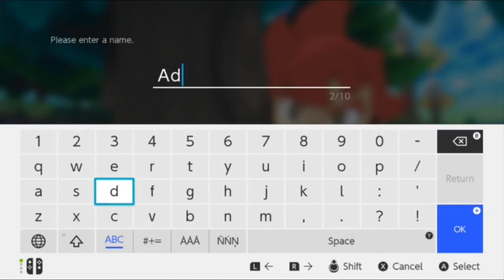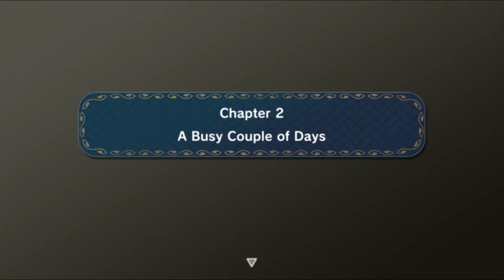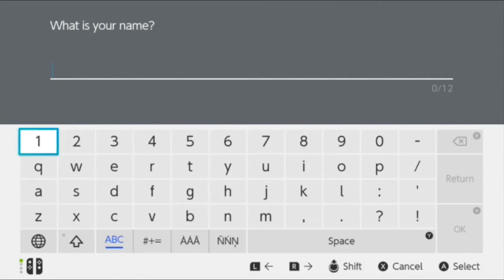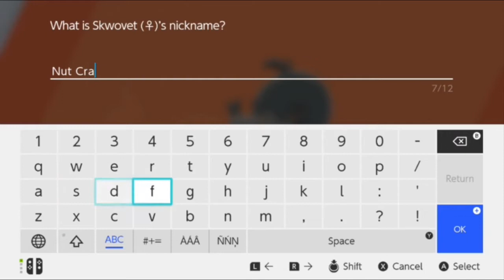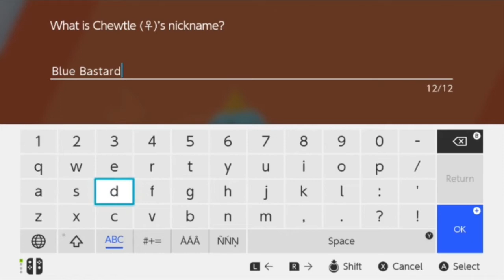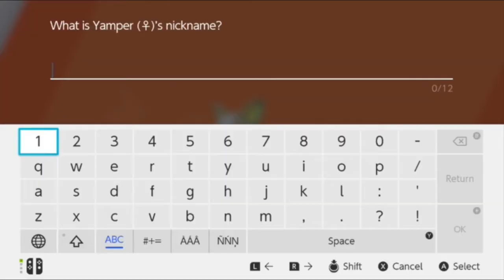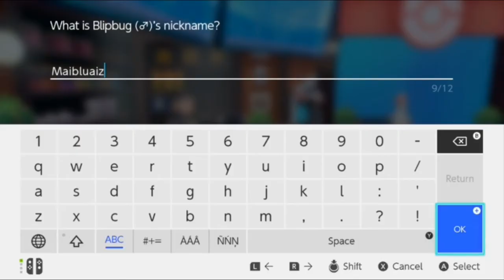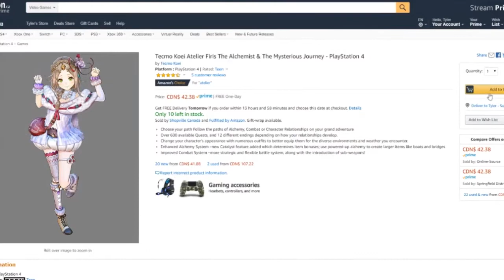One Look ➤ Stream Highlights (Part 2)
Here's a compilation of highlights from our One Look streams.  We picked a few games and stream them for a few hours to see how we like them.  If they're good enough we might continue them again someday.

1) 0:00 Little Town Hero
2) 3:48 Octopath Traveler
3) 7:34 Bad End
4) 8:19 The Sacred Tears TRUE
5) 13:23 Pokemon Shield
6) 22:49 Atelier Sophie